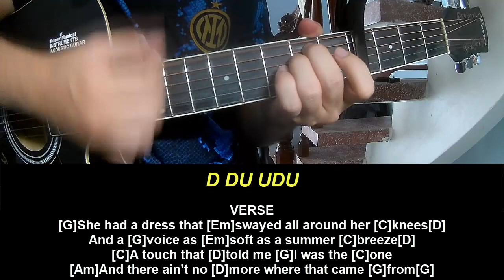Guitar Tutorial New Song 2024 Randy Travis Where That Came From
Today, I will share with you Guitar Tutorial New Song 2024 Randy Travis Where That Came From